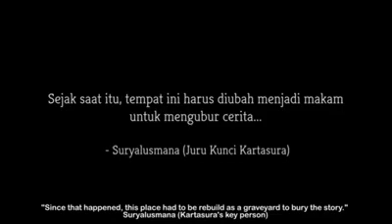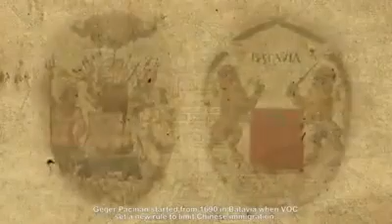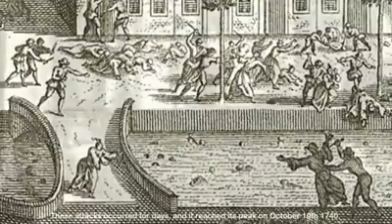Antara Batavia dan Kartasura | Part 1